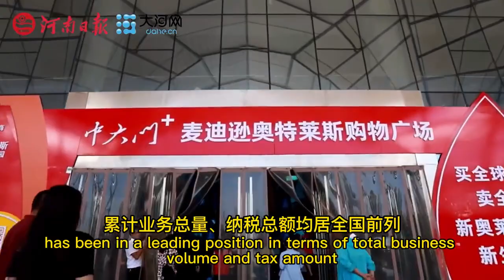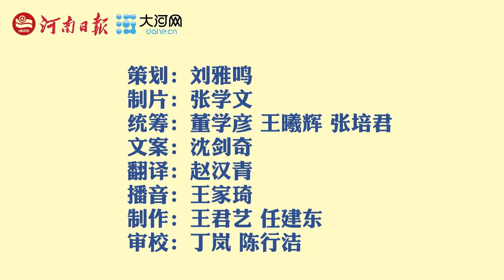Henan, the Cradle of China: 1-Day Countdown to Henan Shining at NYC Times Square.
The four Silk Roads paved the way for connecting the world.